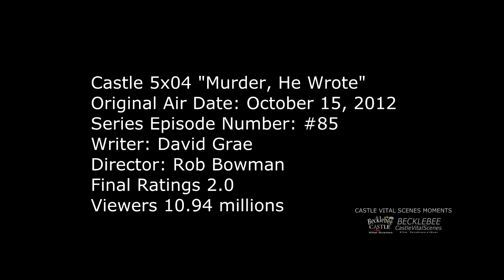Castle 5x04 Moment: You forgot your suit - I know - A Call Back To Skinny Dipping Invitation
Castle 5x04 Moment: Earlier in season  2 Beckett declines Castle's invitation to the Hamptons. He said that he has a secluded pool and if she is not comfortable wearing swim suit, he suggested that she can just do skinny dip. Thus made Kate smile secretly. A little two years later when they are already together, they finally go to the Hamptons. Kate surprises Rick by disrobing and revealing she is ready to do skinny dipping. He is only able to say “You forgot your suit (swim suit).” She answers with mischievous smile “I know.” Too bad they are again interrupted before they could enjoy the pool.

Castle Season 5 Episode 4 “Murder, He Wrote” HD